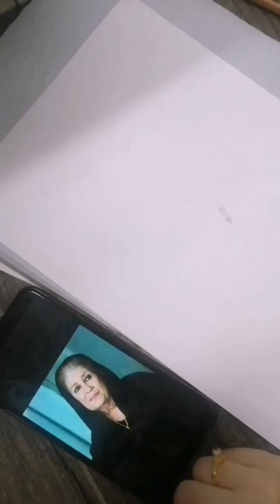رسمتي لمنى واصف